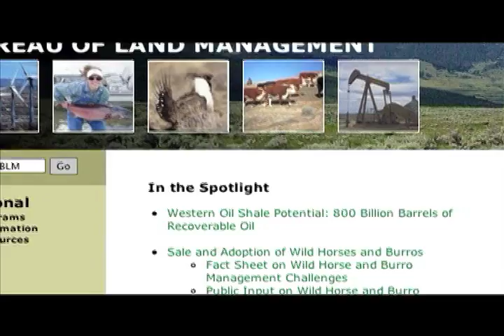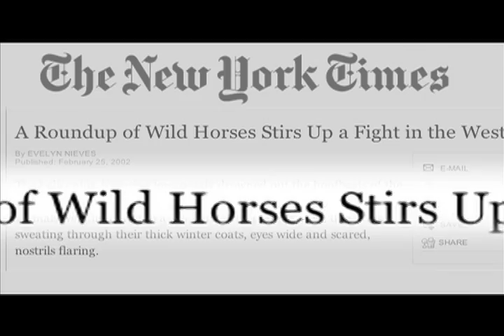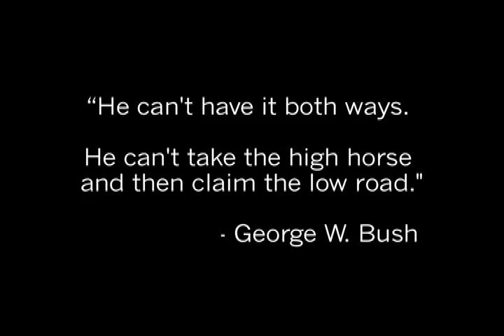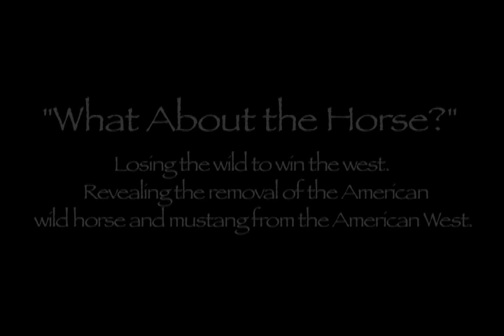Bush, Oil and Wild Horses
"Under the Bush Administration, has  America turned its back on our very icon of freedom? If so, what does that say about us as a country, our values and responsibility to our forefathers, children and heritage? Does George W. Bush, the BLM, private interest groups and Oil and cattle lobbyist have Americas best interest at heart for our public lands? Or does that only apply to the people who buy into, and capitalize from 'Losing the wild to win the West?' What About the Horse?" A Voluntary Instinct Production. Created & Produced by: Robyn Day